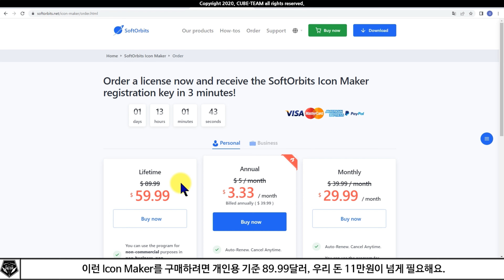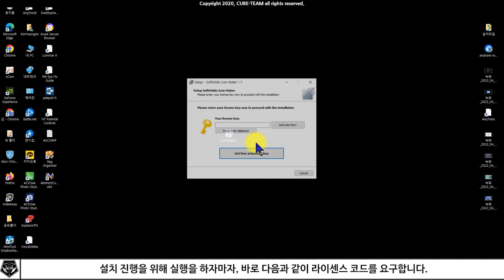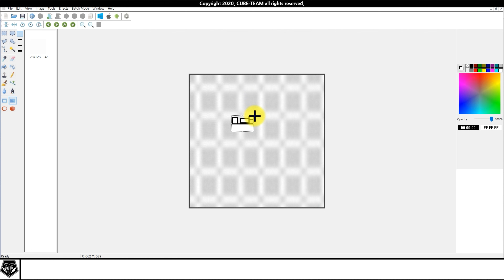무료 소식 0583 # PC, 스마트폰 아이콘 제작 / 디자인 프로그램, Icon Maker 무료배포 (정가 113,000원)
* 아이콘 이미지 제작 프로그램, Softorbits Icon Maker 무료배포 중
* 정가 113,000원(Life Time)

- 배포 종료 :  ?

- 라이센스 ID : -

* 참고 영상

* 예시 영상